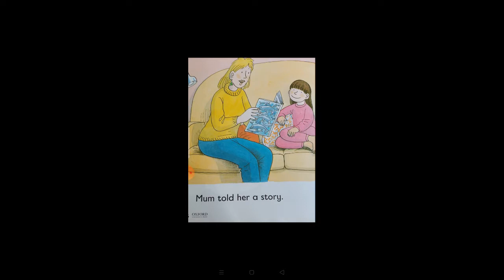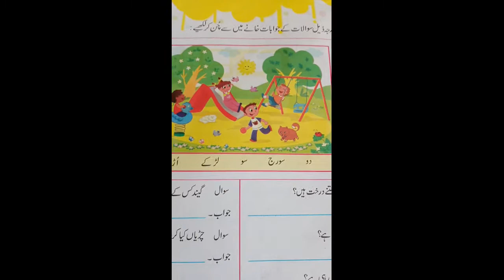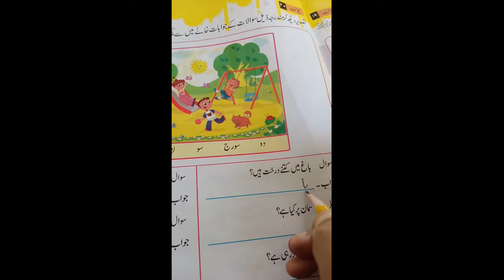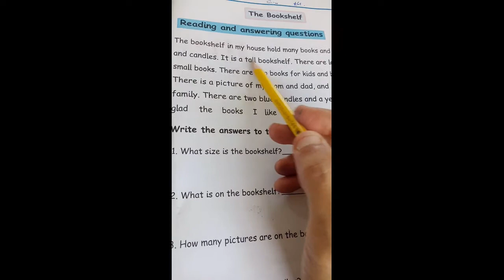P Y III April Week 1 Table of 2 | Creative writing